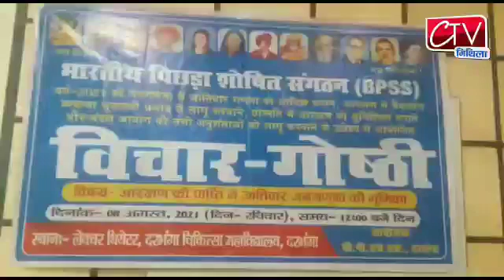भारतीय पिछड़ा सूचित संगठन दरभंगा शाखा के द्वारा विचार गोष्ठी का आयोजन Mithila Darbhanga News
संगठन के प्रदेश अध्यक्ष उमेश राय ने कहा कि हम लोग जातिवार जनगणना की मांग सरकार से करते हैं,  साथ ही आरक्षण में बैकलॉग व्यवस्था और प्रोन्नति में आरक्षण को सुनिश्चित करना, मंडल आयोग की सभी अनुशंसाओं को लागू करना को लागू करना शामिल हैं ।

About:
Ctv Mithila News is one of most watched Hindi Regional News channel.

मिथिला का एक मात्र भरोसेमंद और लोकप्रिय न्यूज़ चैनल है। यह चैनल Mithila के सभी क्षेत्रीय खबरों के साथ साथ सरकार, राजनीति, पर्यावरण , खेल-कूद से जुड़ी बिहार की खबरें प्रसारित करता है|

दरभंगा ,मधुबनी, समस्तीपुर , सहित बिहार की खबरें के लिए  मिथिला का अपना tv न्यूज़  चैनल जो GTPL सेटअप बॉक्स के चैनल नंबर 988 पर  उपलब्ध. खबरे एवं विज्ञापन के लिए  सम्पर्क करें 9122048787